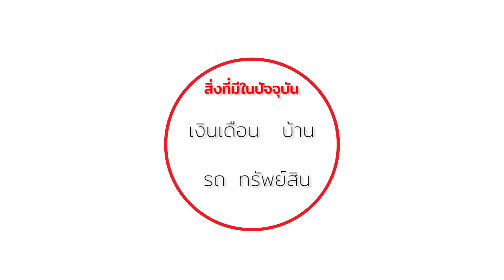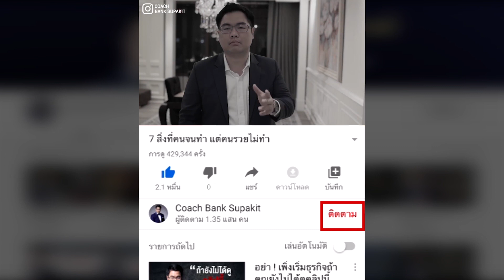1 นิสัยที่ทำให้คุณมีทุกอย่างที่อยากได้